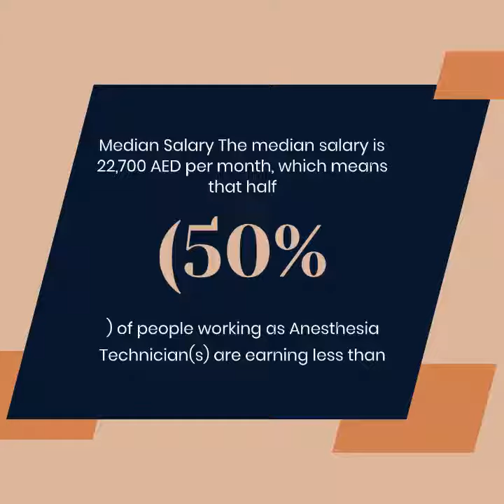Anesthesia technician average salary in Dubai UAE